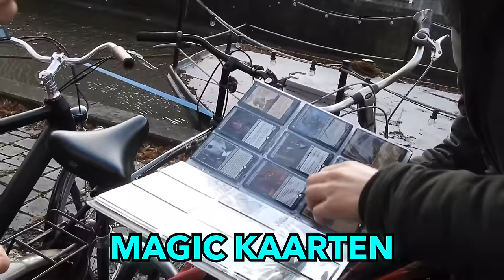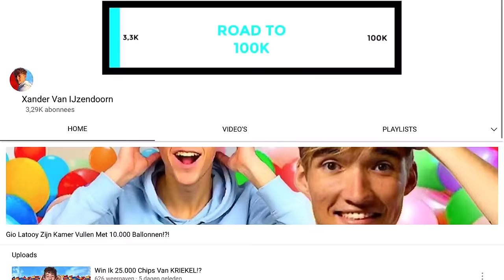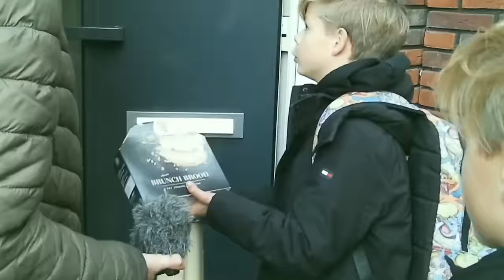Ik Probeerde 1 Cent Om Te Ruilen Naar Een Iphone!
In deze video ga ik €0,05 ruilen naar een iphone!

Waarschijnlijk vraag je je nu af hoe ik dit ga doen.. Nou heel simpel wat ik ga doen is ruilen, dus ik begin met 5 cent en zo ruil ik telkens iets in met meer waarde en waar we mee eindigen dat ga je zien als je de video helemaal uit kijkt! Ik wens jullie allemaal nog een heel fijn en gezond nieuw jaar toe!

Ik weet dat het bijna onmogelijk klinkt, maar juist daarom wil ik gaan laten zien dat als je er alles aan doet je je dromen waar kunt maken! En ik zou het enorm waarderen als jij je ABONNEERT met het belletje aan en de video DEELT,, dan begint mijn 2022 in iedergeval goed en kan ik jou 2022 beter maken door betere content te maken want ik heb nog heel wat leuke ideeen in mn hersenen geplant, bedankt voor het kijken en het lezen van dit nutteloze bericht en maar er een mooie dag van nog! ✌🏼❤️